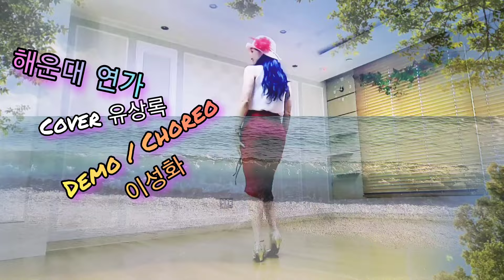Haeundae Sonata 24(해운대 연가)-Line Dance(High Beginner)-Demo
구독🤝과 좋아요👍는 제가 성장하는데 큰 힘💪이 됩니다.😊
아낌없는 사랑❤과 응원 부탁드립니다.
감사합니다 🙏🥰🤗💕

Haeundae Sonata 24(해운대 연가)
Level: High Beginner
Choreographer: Seong Hwa Lee (KOR) - June 2024